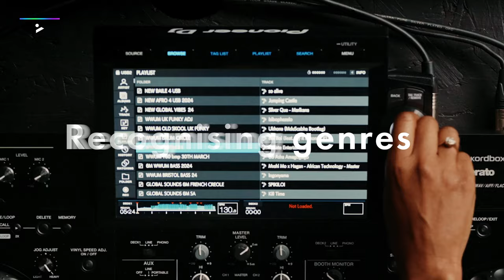New Learn to DJ pathway with ABRSM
Welcome to PLAYvirtuoso –  🎶 In this course, DJ and Broadcaster Jamz Supernova will guide you through your introducing DJ classes offering insider tips and tricks to start your DJ journey!

🔥 Featured Artist: Jamz Supernova